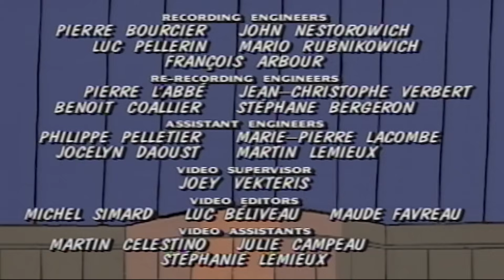NOVO Luluzinha em Português | O Fenômeno // A Eleição // Super Lulu 46